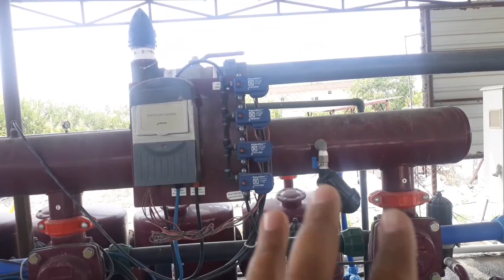Turunçgillere ;Damla sulama ile gübre nasıl verilir.(How to apply fertilizer with drip irrigation)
Damla sulama sistemi ile Turunçgil bahçesine gübre ve su verme nasıl yapılır. Sistem nasıl çalışır ;
Videolu anlatım ..